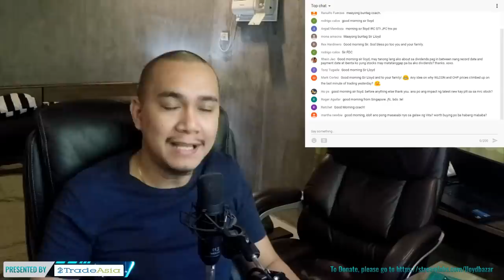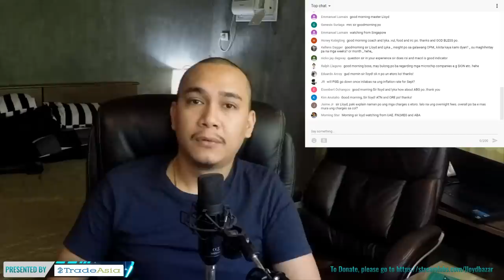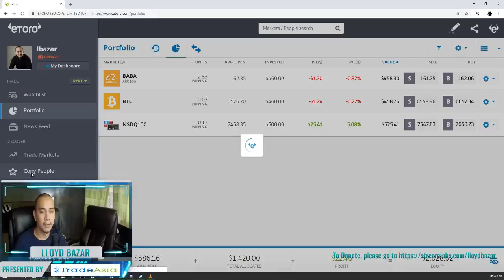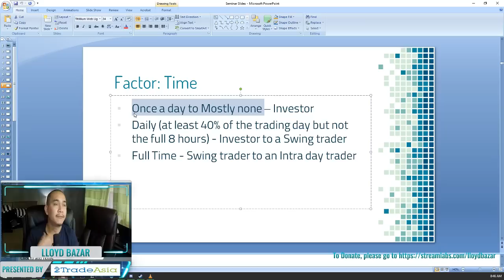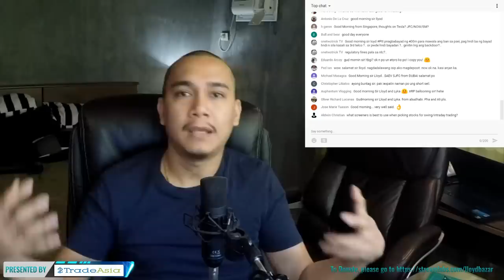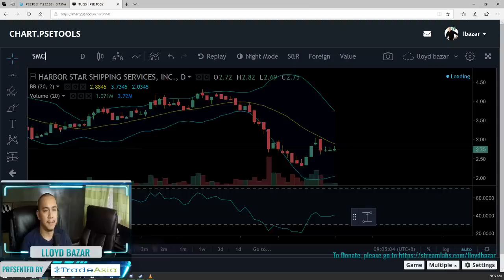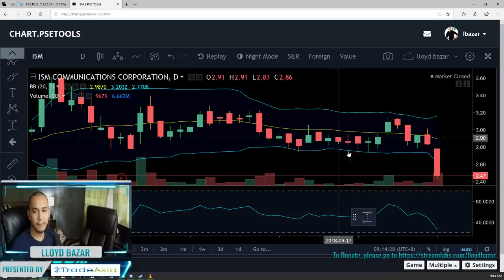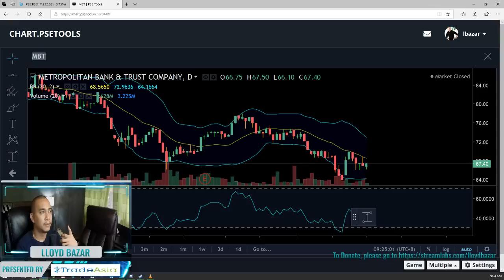Investing Strategies for Beginners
Click here to go directly to the discussion: 26:14